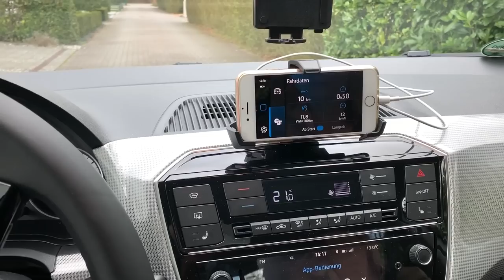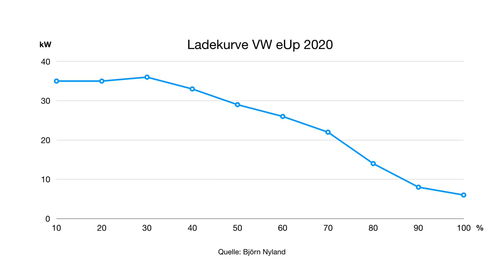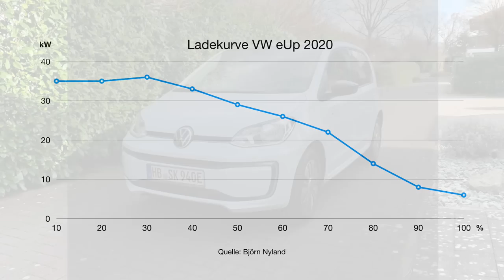VW eUP 2020 - Elektroauto Reichweiten-Härtetest bei 120 km/h auf der Autobahn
Wie weit kommt man mit dem aktuellken VW eUP auf der Autobahn bei Tempo 120 km/h und widrigen Wetterverhältnissen? Ich teste die reale Reichweite des Elektroautos und den Verbrauch auf 130 Autobahn-Kilometern und komme am Ende zu einem Fazit auch im Vergleich zur Renault ZOE ZE50 und dem Peugeot e208. Mit der 32,3 kwh großen Batterie soll der VW eUP laut WLTP Zyklus bis zu 260 km weit kommen. Ist das auch auf der Autobahn realistisch?
Ich teste den realen Verbrauch und die tatsächliche Reichweite bei zügiger Fahrt auf der Autobahn.  Wie wird sich der eUP schlagen? Wie ist die Ladekurve? Die Antwort ist in diesem Video.